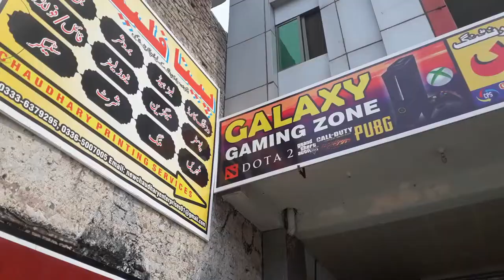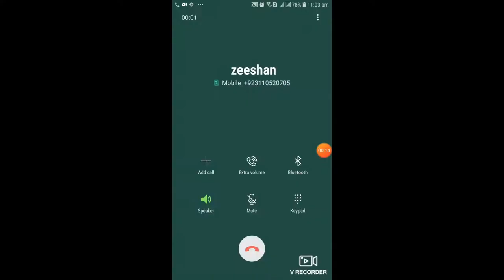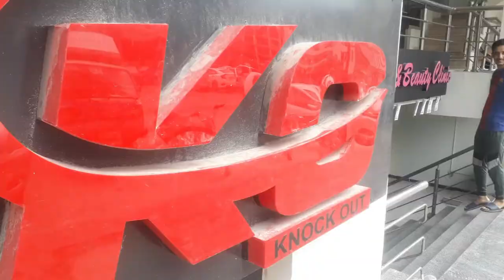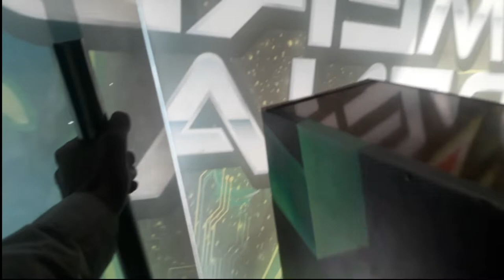GAMING AUR SURPRISE | VLOG